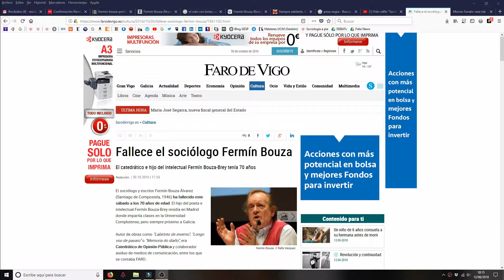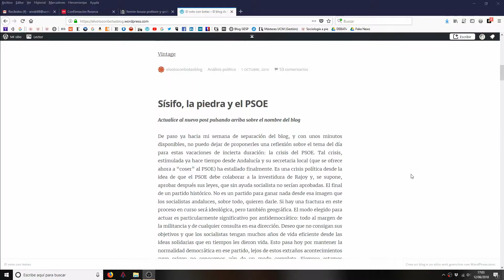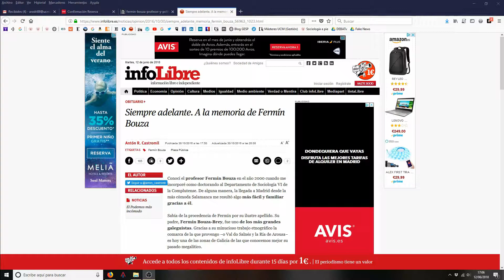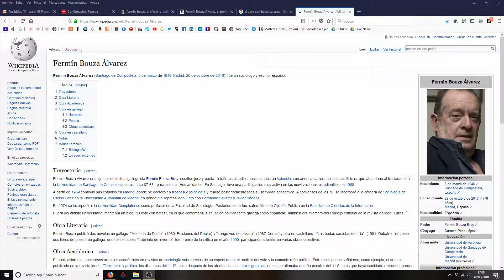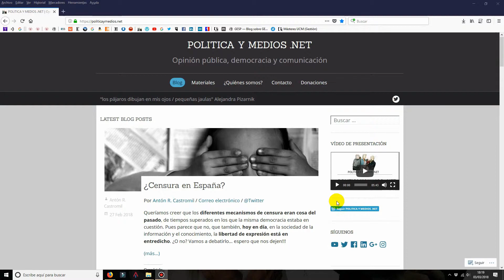El voto con botas de Fermín Bouza (19-06-2018)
Mi maestro, amigo, director de tesis, mentor, padre académico... Fermín Bouza falleció el pasado 29 de octubre de 2016. En este mes de junio de 2018 lo recordamos a través de la publicación del libro "El voto con botas", que recoge una selección de sus mejores entradas en su blog de infolibre.

El vídeo recuerda la figura de Fermín, su simpatía y su maestría